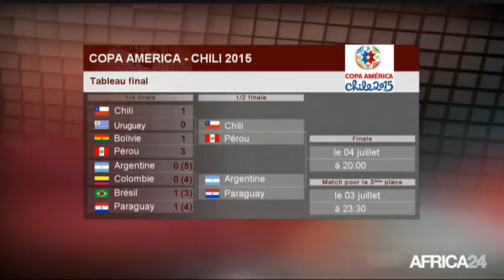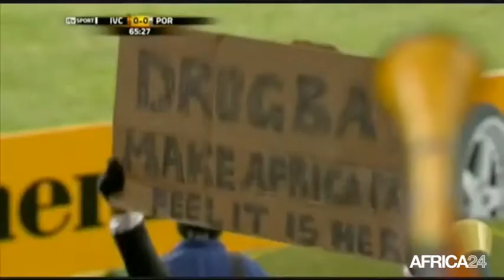AFRICA24 FOOTBALL CLUB du 29 juin 2015 - Football International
Sport, Sommaire de l'émission
1 : Quel bilan financier et  sportif après la CAN 2015  ?
2 : Quelle est l'évolution de la formation sur le continent ?
3 : Les grandes nations ont-elles marqué la Copa América 2015 ?